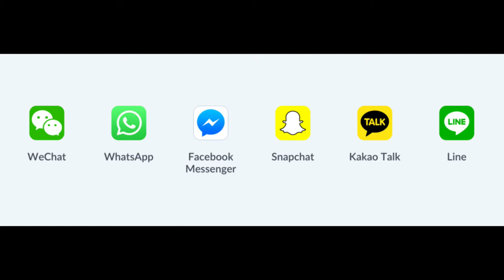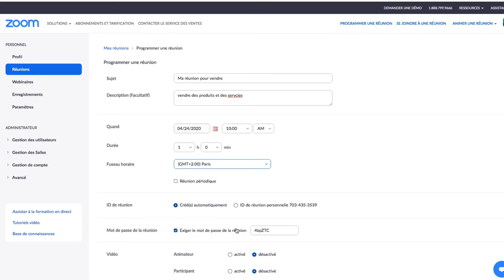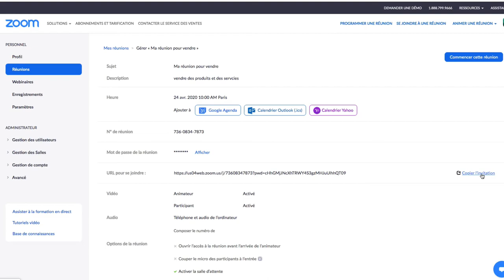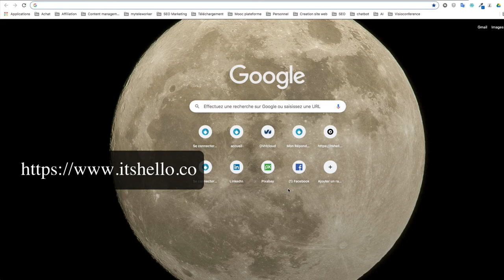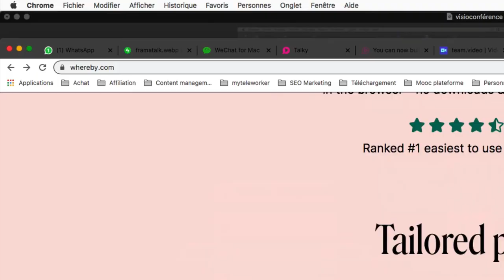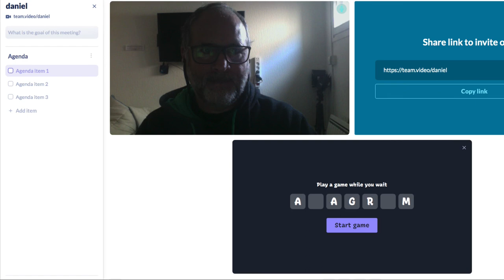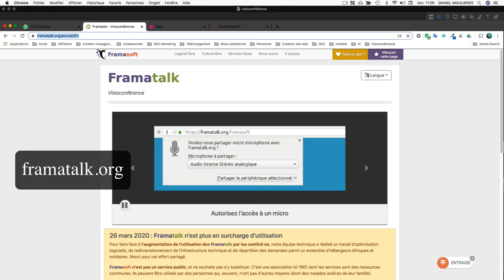10 systèmes de visioconférence